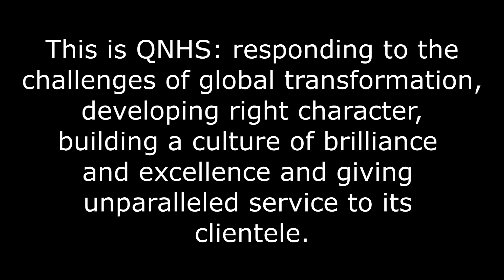QNHS VIRTUAL MOVING UP TEASER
ABANGAN!